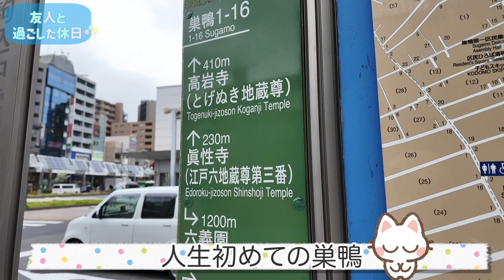巣鴨2024🌸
巣鴨/六義園で過ごした休日blog✍️